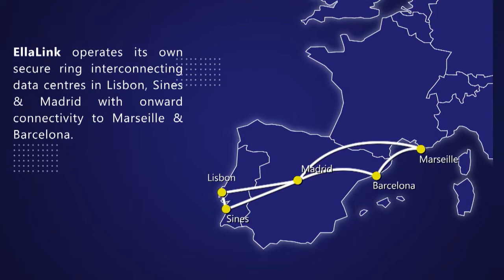QUESTÃO DE ORDEM | Marcelo Rehder